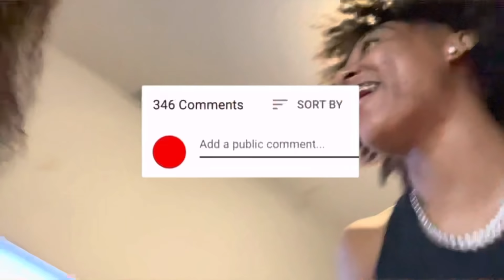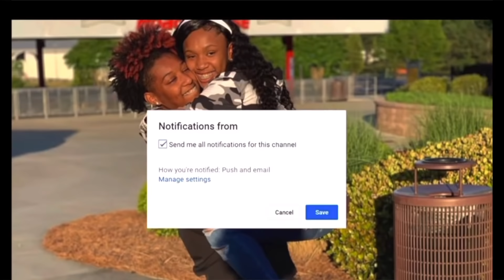BROKEN TV PRANK ON LAII ( SHE TRIED TO LEAVE ME ... )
Wassup Crunchy Crewww!! In this video nayah pranked laii with a BROKEN TV SCREEN IN A AIRBNB ...OMG that's all we gon say lol also full of laughter and surprises hope yall enjoy !

More Bangers On The Way, Let Us Know What More You Would Like To See By DM'ing Us On Instagram!! Love You